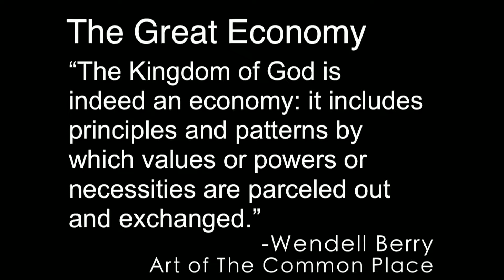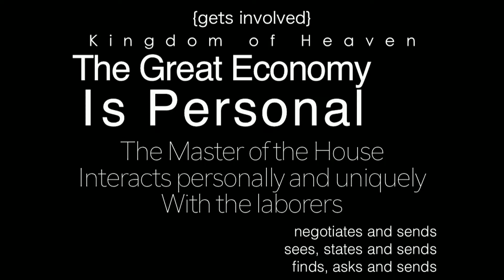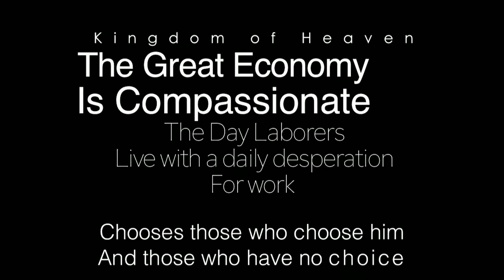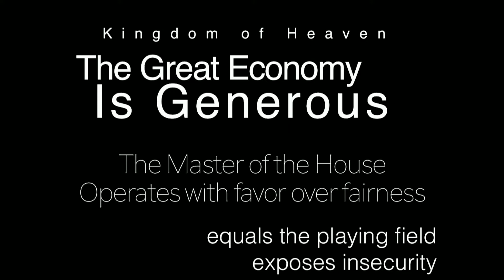The Economy of the Kingdom ~ Pastor Aaron Wardle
This series is all about how we look to God as both our Father and our King, and one of the ways this appears vividly is in the parable of the Master and the Day-workers. It's an insightful look into the economy of the Kingdom of God. As Aaron explores the parable, he looks at how this King and His economy is characterized as being personal, compassionate, faithful, and generous.